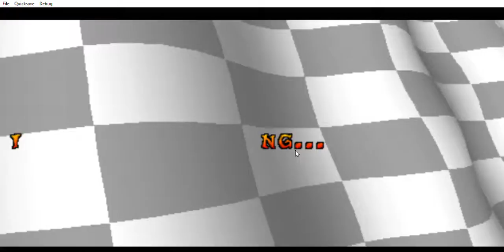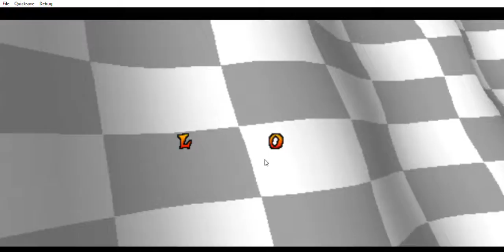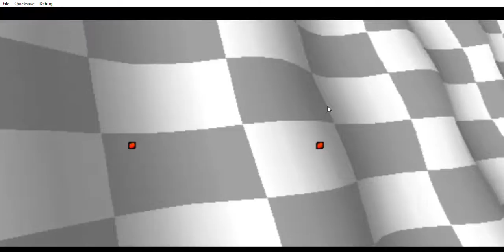Crash Team Racing (CTR)